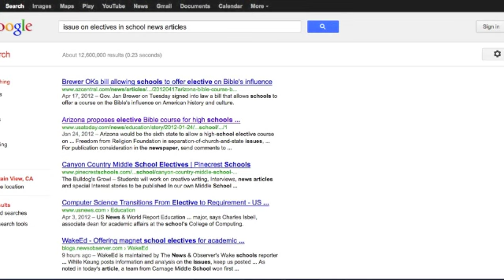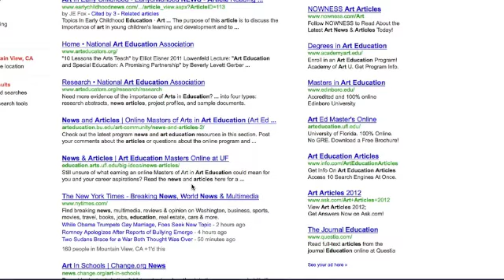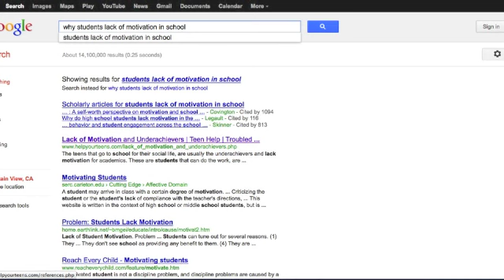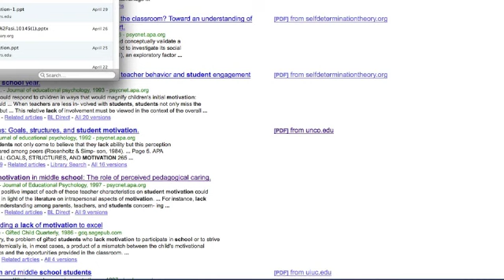Teen internet search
Sample of student using Google to do research